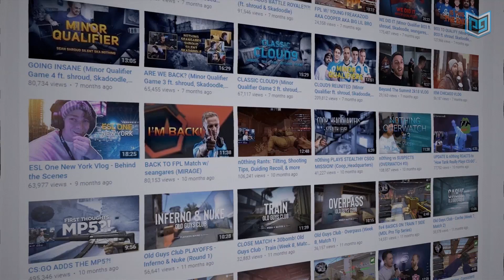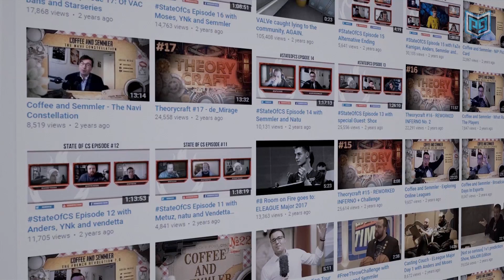Improve at CS:GO WITHOUT Even Playing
Learn from Fallen, S1MPLE & Other PROS with Masterclass Courses & Exclusive Content for $9.99/Month. Click Here to Improve!!

Experience intense CSGO battles: iconic FPS with strategic teamwork & epic plays.